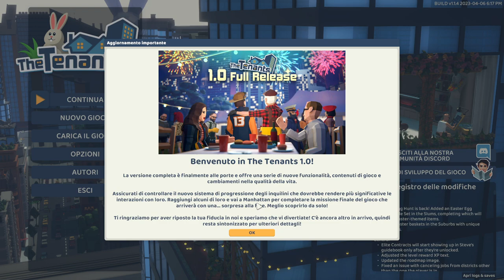IN 1.0 E' UN MUST-HAVE! || The Tenants || GAMEPLAY ITA